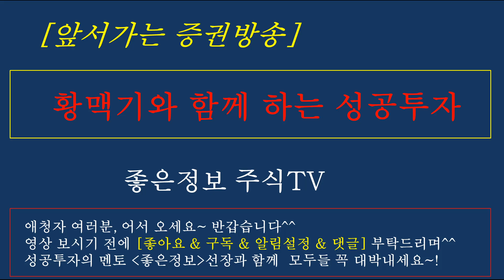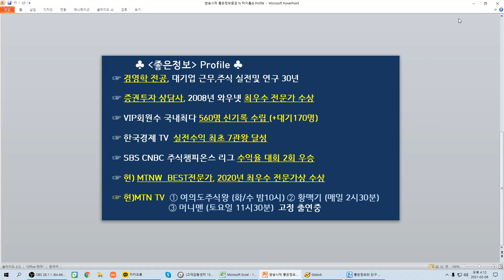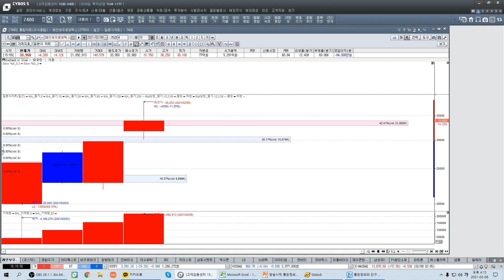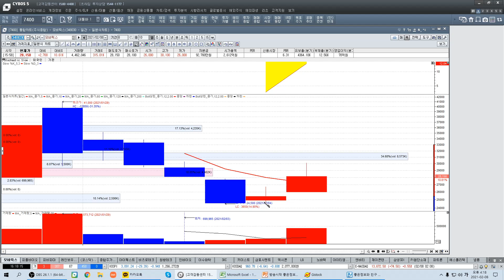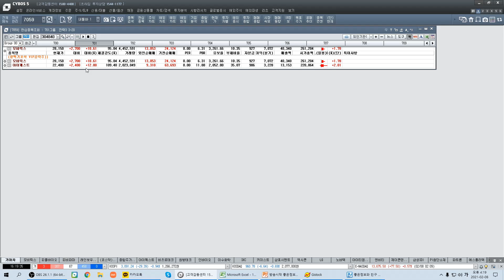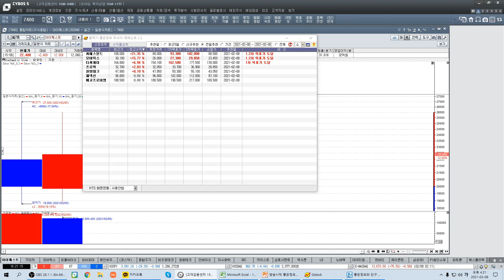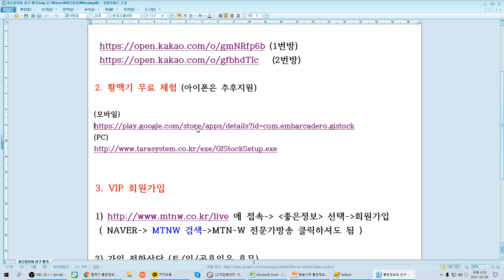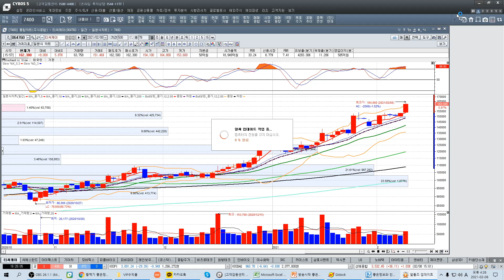[주식]초보,직장인 투자/신규상장주급등이유/좋은정보/황맥기 포착종목